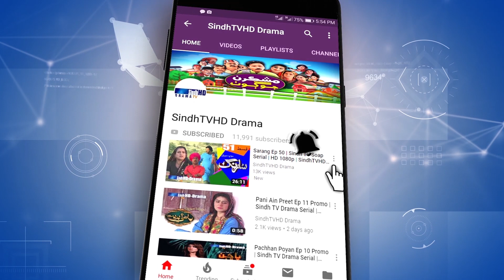Mashkiran Jo Goth Ep 170 Promo | Sindh TV Soap Serial | HD 1080p | SindhTVHD Drama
Director: Abdul Manan Abbasi (Mama Lalu)
Writer: Dahri Shakoor
DOP: Zaheer Baloch
Makeup: Ubaid Hussain
Animation: Naeem Dahar
Editors: I.M. Bhayyo & Farman Mahar
Singer: G. R. Sagar